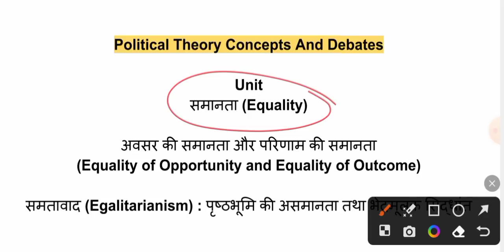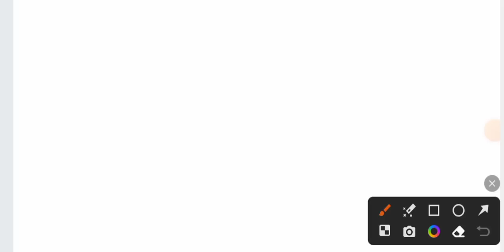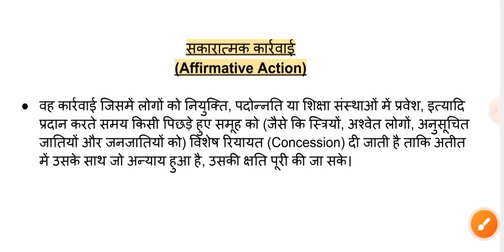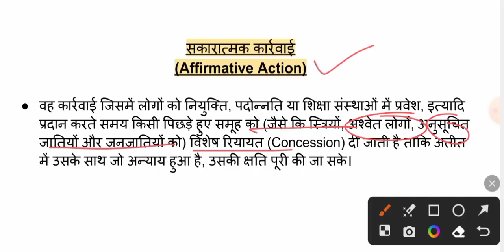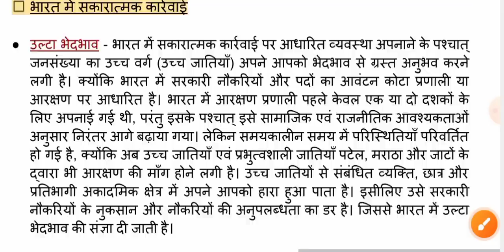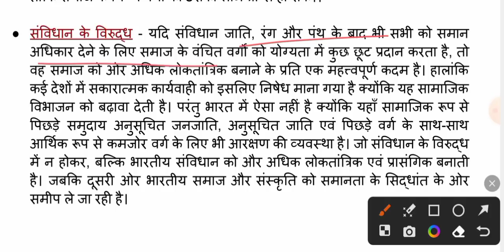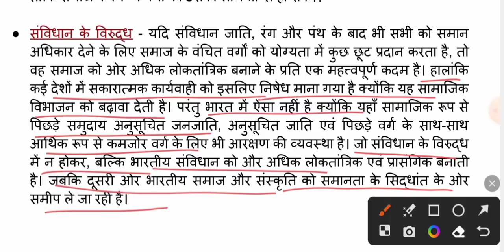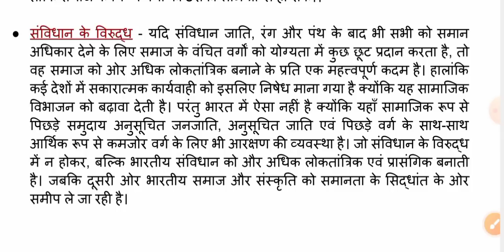Political Theory Concepts and Debates Unit 2 समानता Equality Political Science Honours Semester 3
hello doston is video mein aap third semester political science honours ke subject Political Theory Concepts and Debates ki unit 2 avsar ki samanta aur parinaam ki Samanta aur samtavad ko samjhenge